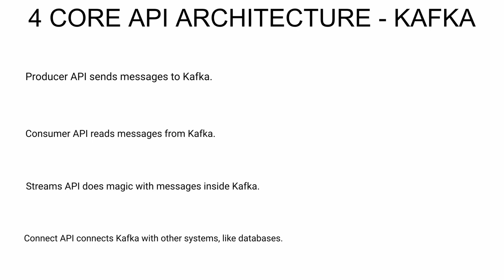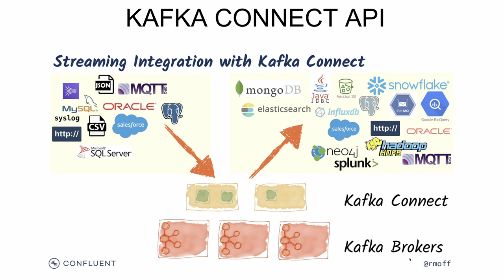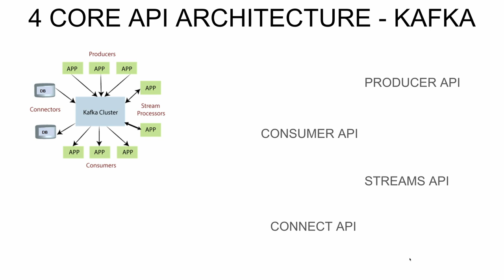தமிழ் | APACHE KAFKA - DIFFERENT TYPES OF KAFKA API PRODUCER CONSUMER STREAMS CONNECT | InterviewDOT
Apache Kafka is a distributed streaming platform that is commonly used for building real-time data pipelines and streaming applications. It provides a set of APIs and tools that allow developers to work with streaming data efficiently. Here's an overview of the different types of Kafka APIs and tools:

1. **Producer API**:
   - The Producer API is used to publish (or produce) a stream of records to one or more Kafka topics.
   - Producers are typically used in applications where data is generated and needs to be sent to Kafka for further processing or consumption by downstream systems.
   - Producers can publish records synchronously or asynchronously and can configure various parameters such as partitioning, compression, and acknowledgment settings.

2. **Consumer API**:
   - Consumers can be part of consumer groups, where each consumer in the group receives a subset of the partitions for parallel processing.
   - Consumers can be implemented to process records in batches or individually, and they can also manage offsets to keep track of their position in the Kafka topic.

3. **Streams API**:
   - The Streams API allows developers to build stream processing applications directly within the Kafka ecosystem.
   - With the Streams API, you can transform, aggregate, join, and analyze data streams in real-time.
   - Streams API applications are deployed as regular Java applications and can leverage Kafka's fault-tolerance and scalability features.

4. **Connect API**:
   - The Connect API is used to build and run scalable, fault-tolerant connectors that integrate Kafka with external systems.
   - Connectors can be either source connectors, which ingest data from external systems into Kafka, or sink connectors, which export data from Kafka to external systems.
   - Connectors are run as standalone processes within the Kafka Connect framework, which manages tasks such as parallelization, fault tolerance, and offset management.

Each of these APIs and tools serves different use cases within the Kafka ecosystem, allowing developers to build robust and scalable streaming applications and data pipelines. By leveraging these components, organizations can process and analyze data in real-time, enabling them to make faster and more informed decisions based on their data streams.